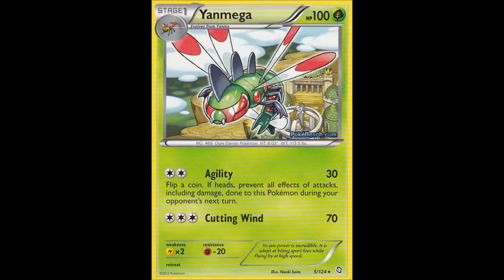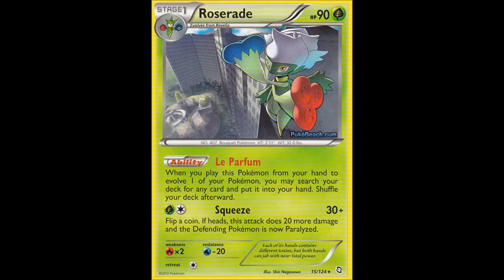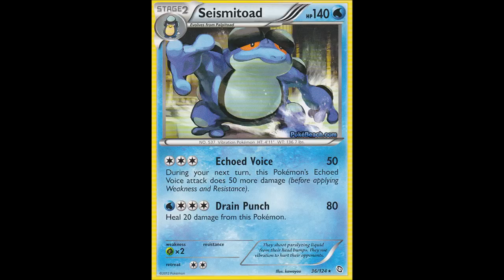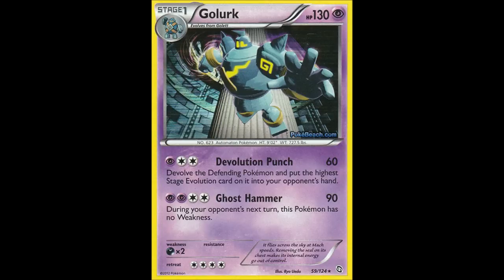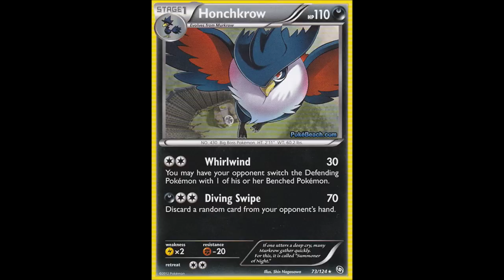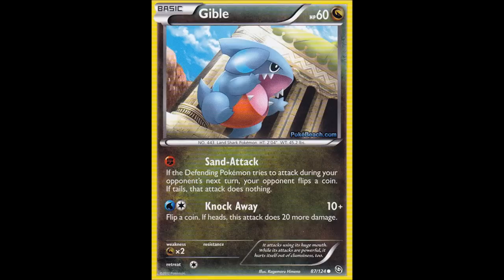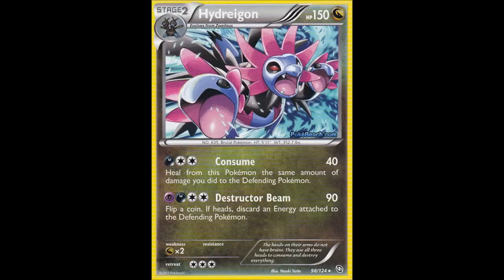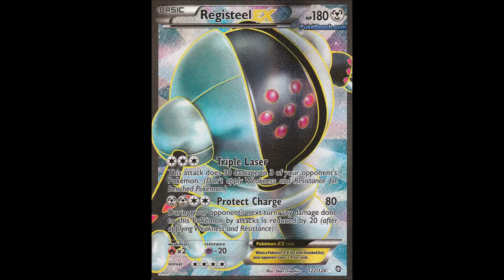DRAGONS EXALTED SCANS!!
THE LINKS YOU WANT TO CLICK ON!
Skype me! aggroampharos

They have just been added to PokeBeach not too long ago! Go check them out for yourself!